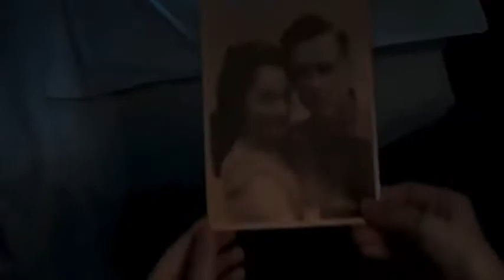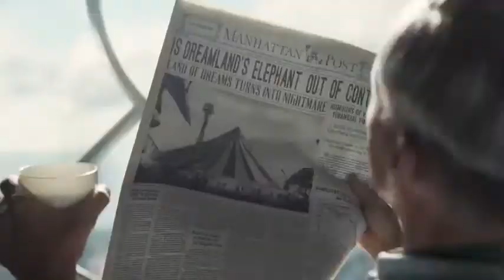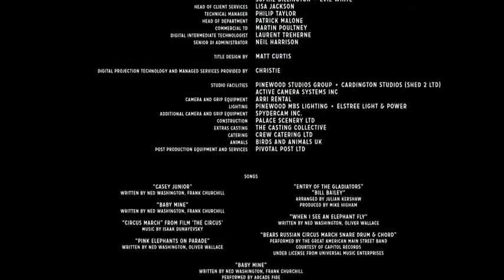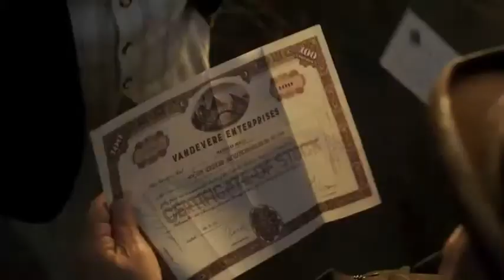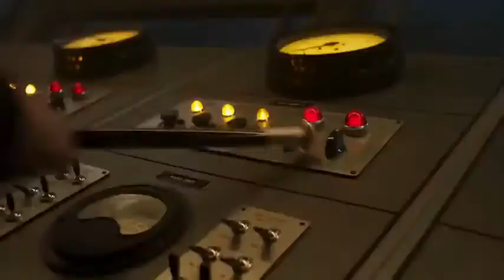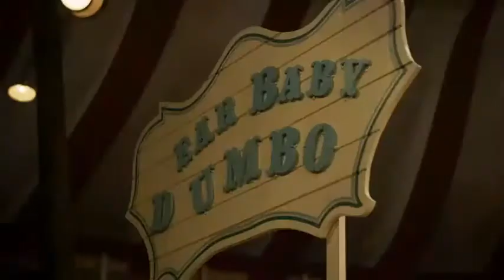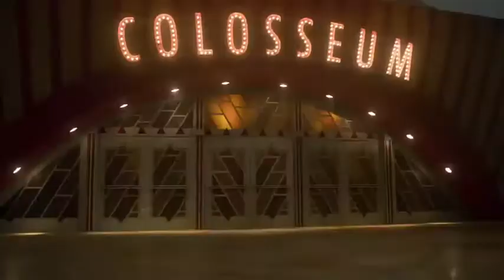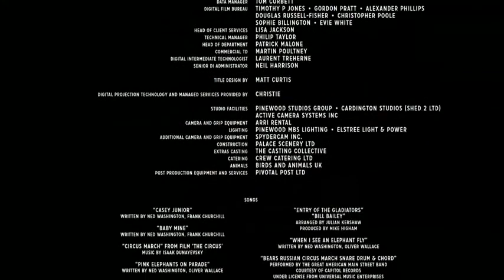Jumbo 2 | 2019 MOVIE HD Best Disney Family Movie 2021